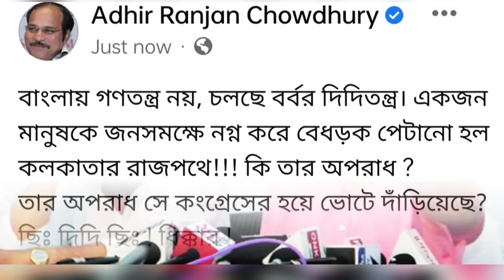"বাংলায় গণতন্ত্র নয়,চলছে বর্বর দিদিতন্ত্র"[Today Big Breaking News Kolkata high Court & Election]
Breaking News about KMC Election & Adhir Ranjan Chaodhuri.